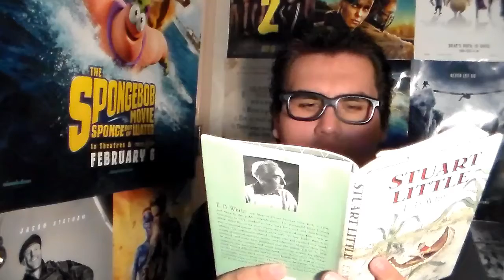Goosebumps movie review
22tigerdude reviews the family adventure film based on the best-selling books by R.L. Stine. Starring Jack Black, Dylan Minnette, Odeya  Rush, Ryan Lee, Amy Ryan, and Halston Sage. What are his thoughts on this film? find out here.